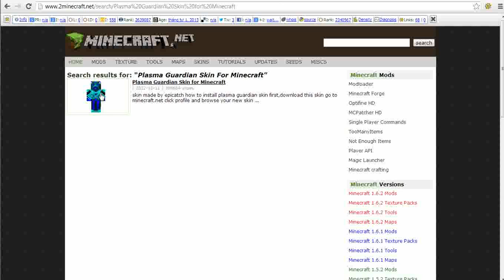Plasma Guardian Skin for Minecraft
how to install the afterlife skin
first,download this skin
go to minecraft.net
click profile and browse your new skin
click upload image
enjoy your new skin
and more skins good one 2minecraft